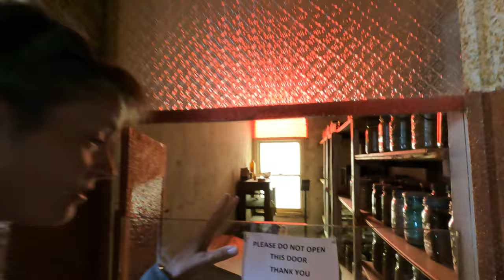Nieu Bethesda is Weirder than You Think! [S4, E18]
Strange places and odd faces dominate this episode of Cross Africa's adventures ... We visit the little Karoo town of Nieu Bethesda in the Eastern Cape where each little street has something strange, and then of course ... the Owl House! What an extraordinary experience that leaves one feeling a bit ... odd.

Chapters:
00:00 Welcome Back
00:14 We're on our Way to Nieu Bethesda
01:22 Wapadsberg Pass
02:21 Now we're on the Owl Route
04:10 This is Nieu Bethesda
05:09 The Owl House
08:26 We Explore Nieu Bethesda
11:20 'Tot Hier Toe' ... and back
12:25 Loadshedding!

Don't forget, if you want to travel and need a visa or ETA, tourist card, etc. Why not give iVisa a try?